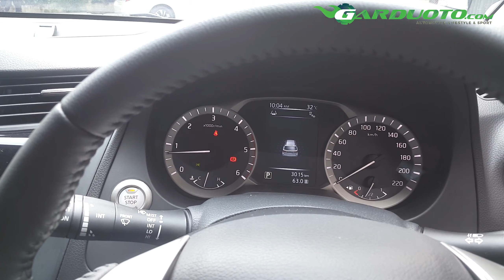Ada fitur canggih di mobil Nissan Terra..cekidot!!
Hai Garduers

Pasar Big SUV Diesel mulai berkembang pesat di Indonesia sejak satu dekade silam. Seiring dengan perkembangannya, segmen Big SUV diesel jadi semakin besar karena peminatnya yang semakin menjamur, dan banyaknya brand yang ikut bersaing di kelas ini.

Salah satu brand yang mencoba peruntungannya di segmen Big SUV diesel adalah Nissan. Mereka mengandalkan Terra untuk bersaing di kelas ini.

Secara keseluruhan, Terra punya cukup banyak modal untuk bersaing di kelas yang 'panas' ini, alasannya adalah karena mempunyai performa yang mumpuni, nyaman dan fitur penunjang keselamatan yang cukup lengkap.

Terlepas dari itu, Nissan Terra belum bisa dikatakan sebagai Big SUV diesel yang sempurna, karena mobil ini masih terdapat beberapa poin minus.

So apa saja kelebihan dan kekurangan yang ada di mobil Nissa Terra?

Note : Volume nya agak kurang maksimal

Gear set :
- Samsung Note
- Gimbal DJI

Location :
- Bintaro sektor 9

Host :
Anne & Nugie

Cameraman :
Ario Wibowo